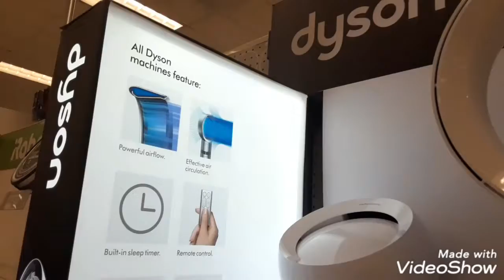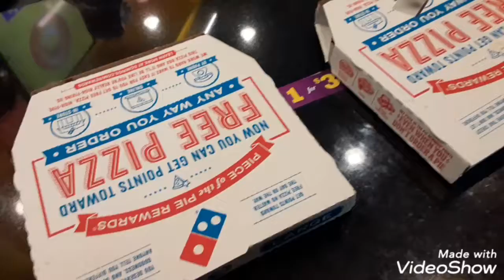HEPA AIR PURIFIER AND FAN